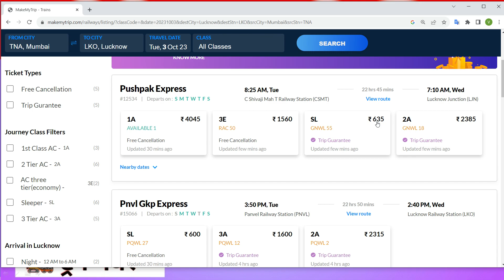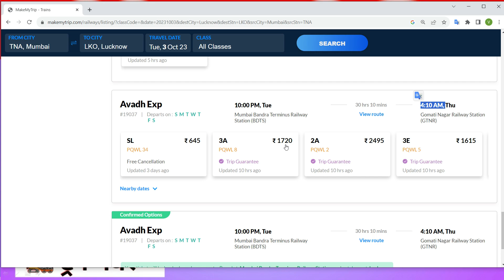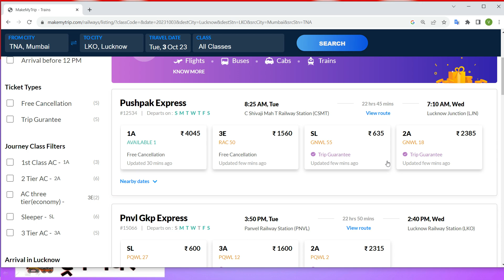thane to lucknow train , thane to lucknow train ticket price , thane to lucknow by train